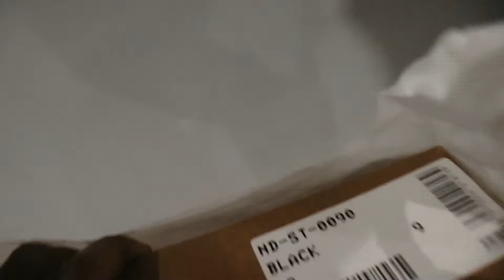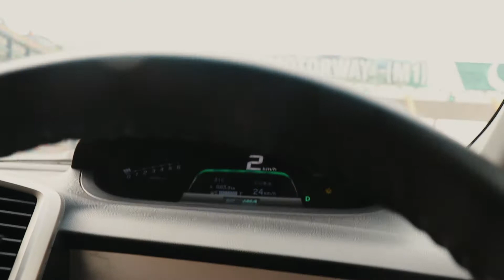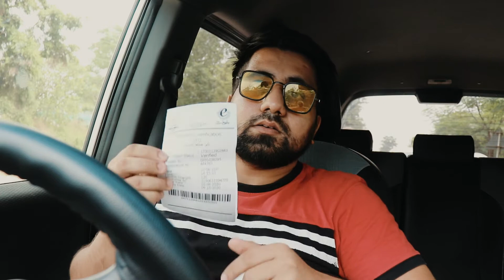WENT TO ISLAMABAD EXCISE & TAXATION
As-salamu alaykum my name is istehsan khan and i am a vlogger from peshawar this vlog is a random vlog we just went to islamabad excise office so if you like the vlog make sure to subscribe thank you

drone : dji spark

gopro : hero3